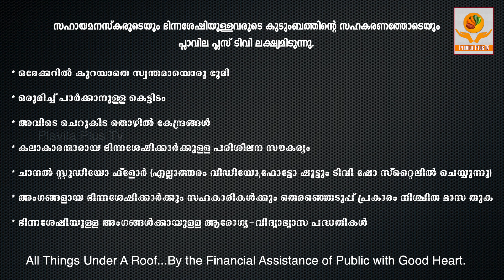Other Face of Charity - New Hope Part 9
Plavila Plus TV is a Malayalam YouTube channel run by people with disabilities and the Well-wishers.
We are aiming to present Family Functions, Business Openings, Health Awareness, Education Programs, In a TV show style &  Entertainment too.
We aims to provide a dignified livelihood to people with disabilities ( Spine Related, Visually Impaired, Down Syndrome & Hearing Impaired ).
The channel is the brainchild of JOHNS PATTUPARAMBIL, who is the Chief Executive Director and vast experience as Writer & Director in TV Media.
PLAVILA PLUS TV is starting new projects to reach out to people from the disabled communities and empower them.
We aims to Build  a Shelter cum Business Center with the support of generous People.
Along with YouTube channel now we have a Music Band of Visually Impaired & Physically Challenged team called "BOOMBEATZ".
We will  present our other Two teams on stages  KHADAKHADIS & ACTING HEROES soon.